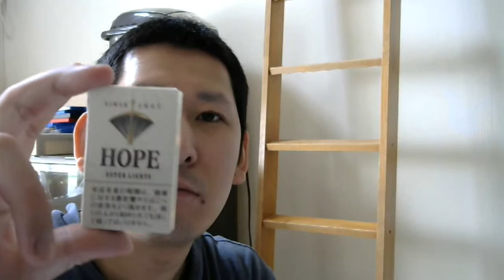たばこ 喫煙 動画 ホープ・スーパーライト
フィルター：チャコール
買い？度：★★★
ほとんどの場合の夜はニコニコ生放送にて生放送をしております。喫煙